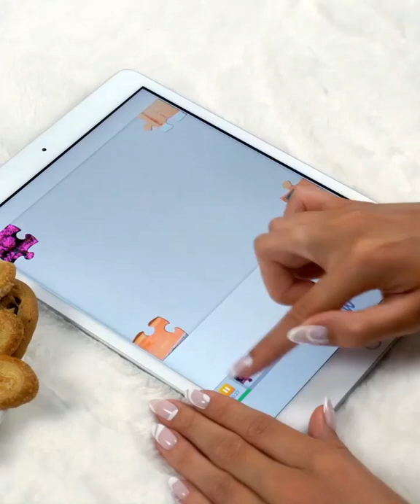Play “Plants” Jigsaw Puzzles!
Start putting together your first jigsaw puzzle now! 🎈